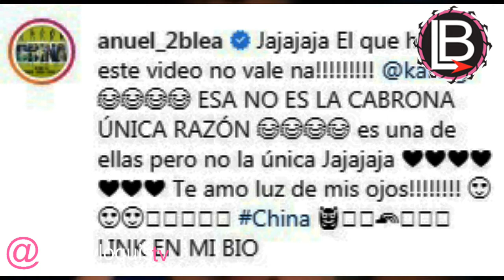Anuel AA por esto está con Karol g